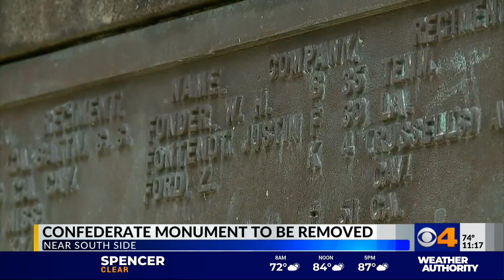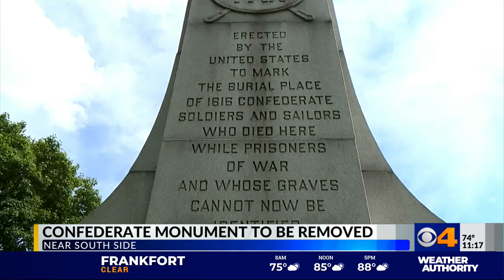Neighbors react to impending removal of Confederate monument